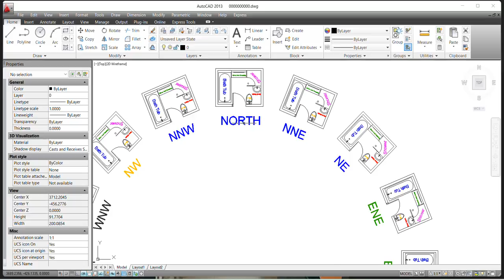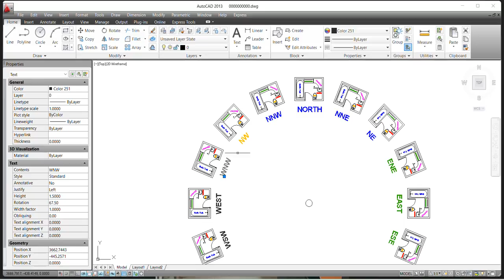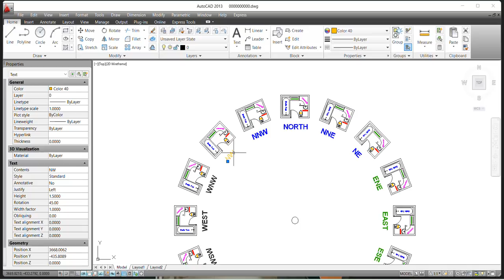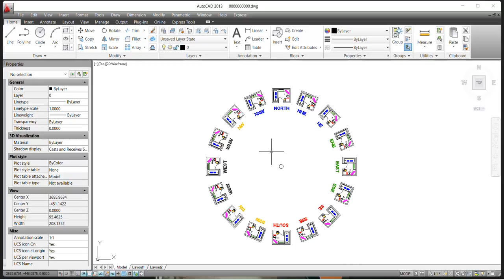మెట్లు క్రింద చదువుకొనవచ్చా ? ఒక్కొక్క వృత్తి మరియూ వ్యాపారం పలనా ప్రదేశంలో బాత్రూముల వలన ఇబ్బందా ?